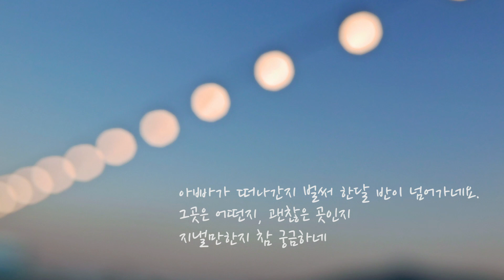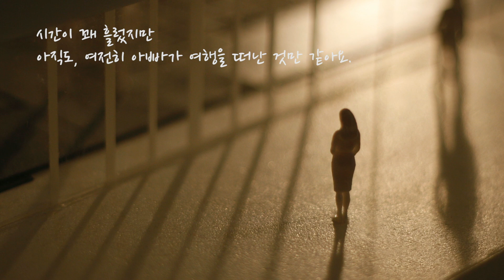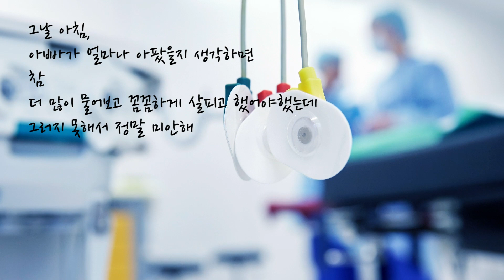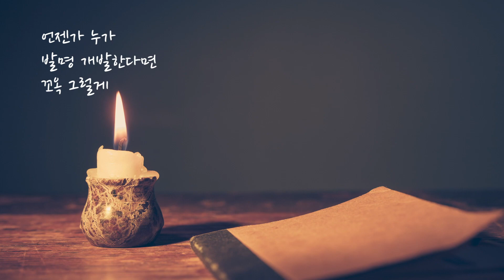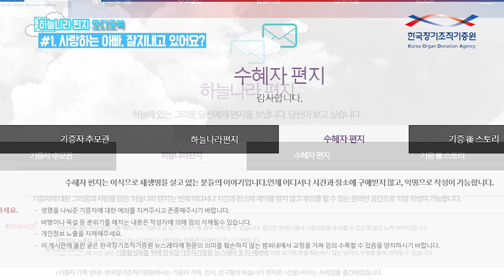[하늘나라 편지 오디오북_시즌1] #1. 사랑하는 아빠, 잘지내고 있어요?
[하늘나라 편지 오디오북_시즌1]
#1. 사랑하는 아빠, 잘지내고 있어요?

고귀한 생명을 나누어 주고 떠난 기증자 유가족과
새 생명을 얻은 이식 수혜자,
그리고 생명나눔을 위해 애쓰시는 코디네이터
이들의 감동적인 사연을 담아낸 기증 사례집 '선물'  속 감동적인 사연을 이제 오디오북으로 들어 보세요!!

'하늘나라 편지 오디오북'

오늘은 그 첫 번째 시간으로 '하늘나라 편지 오디오북' 목소리의 주인공
기증자 유가족 '공희연' 아나운서의 편지를 소개합니다.

올해 초, 아버지를 떠나보낸 뒤 써내려간 그녀의 진솔한 첫 번째 편지!!
다 같이 들어보시죠.

- 누군가의 끝이 아나라, 누군가의 시작 -